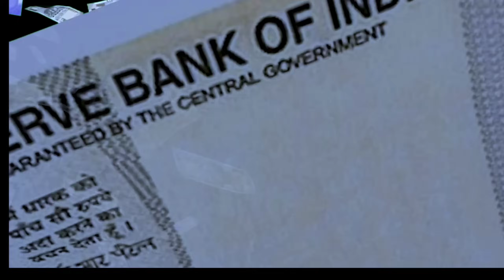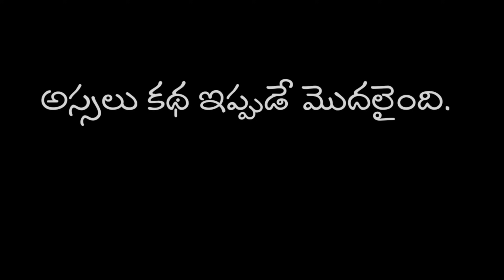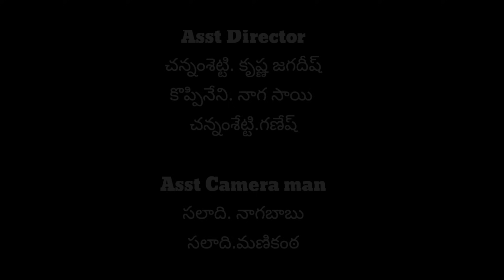దొరికినంత దోచుకో//Episode-1//Laxman thota shortfilm telugu dorikinantha dochuko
Action Trailer Background Music | KGF2 type Villain bgm Intro [No Copyright)

KGF 2 Villain type background music [kgf villain bgm] Produced by Broken C and its totally free and no copyright music for your movie promos, movie trailers, teaser trailers on youtube.
Cinematic Action Trailer Background Music | Dark Comedy Emotional Bgm [Free]

Broken C - Music

Videos

About